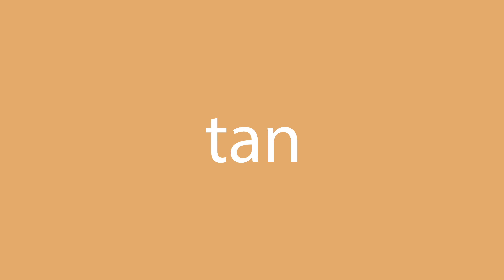Cómo se dice tan en inglés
¿Cómo se dice correctamente tan en inglés? Escuche con nosotros.
¿Cuál es la traducción correcta de la palabra tan del español al inglés? Habla como los americanos. Además, ¿cómo escribir correctamente la palabra so?

¡Gracias!